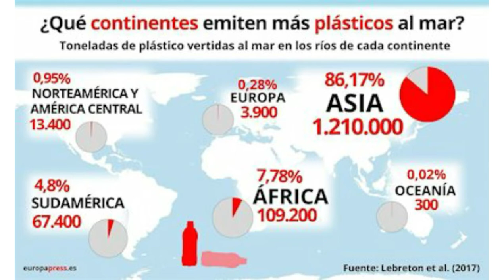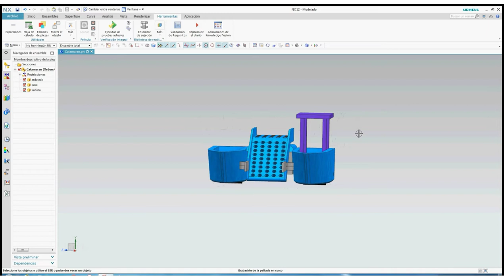Boat Cleaner | Finalista LIBERA Makers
Boat Cleaner (IES Barrutialde BHI, Barrutia, Bizkaia)
Finalista en el proyecto LIBERA Makers